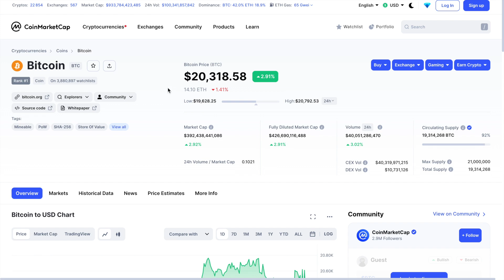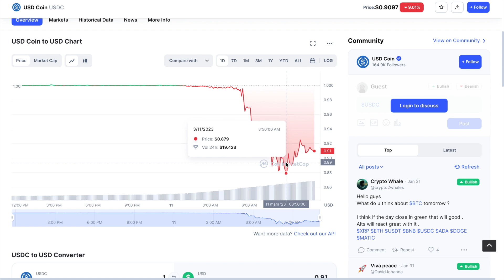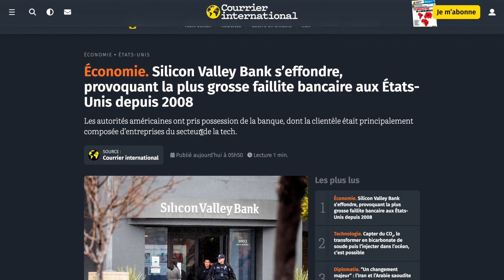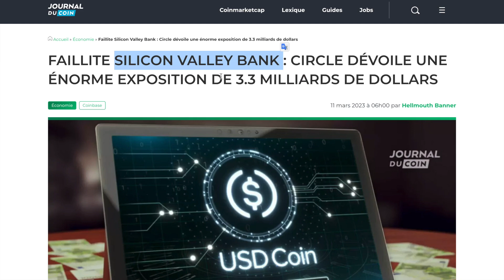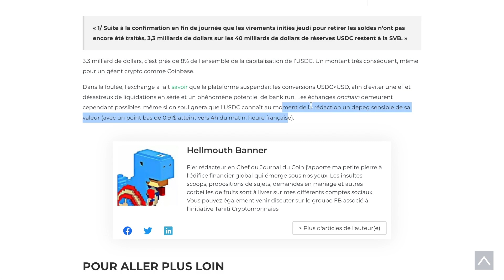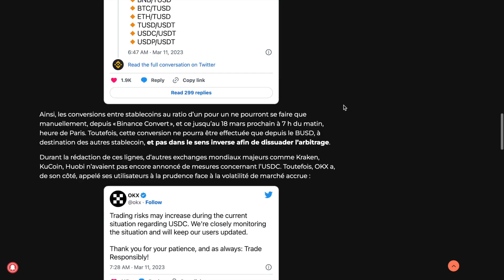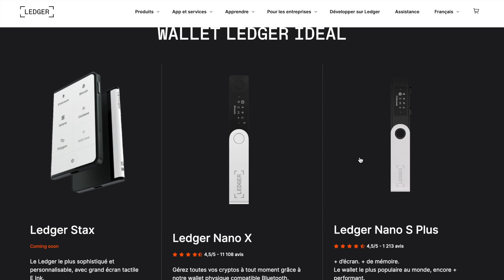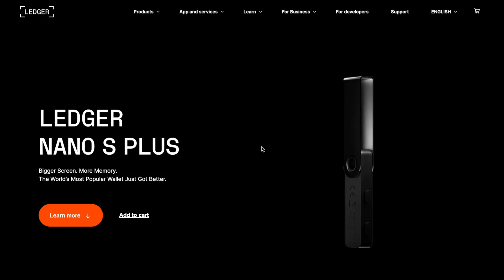CATACLYSME CRYPTO : L'USDC ne vaut plus 1$, la Faillite de cette Banque est Catastrophique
▬▬▬▬▬▬▬▬▬▬▬▬ REJOINS-MOI SUR ▬▬▬▬▬▬▬▬▬▬▬▬

▬▬▬▬▬▬▬▬▬▬ VIDÉOS UTILES SUR LA CHAÎNE YOUTUBE ▬▬▬▬▬▬▬▬▬▬

▬▬▬▬▬▬ 📌 IMPORTANT 📌 ▬▬▬▬▬▬